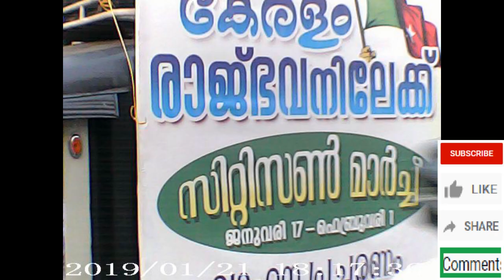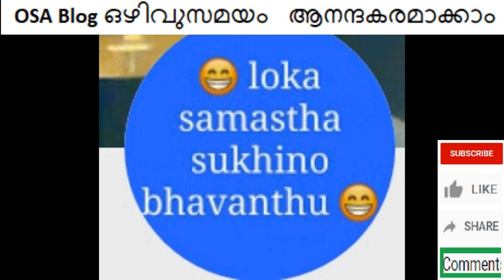സിറ്റിസൺ മാർച്ച് . മലപ്പുറം SDPI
OSA Blog ഒഴിവുസമയം ആനന്ദകരമാക്കാം

SDPI സിറ്റിസൺ മാർച്ച് . മലപ്പുറം
ഒരു വക ജനാധിപത്യ മര്യാദയും ആര്‍.എസ്.എസ്സിനോടിനി ഇന്ത്യയിലെ ജനത കാണിക്കാന്‍ പോകുന്നില്ല. ഈ ഇന്ത്യ ഞങ്ങളുണ്ടാക്കിയതാണ്. ഞങ്ങള്‍ മണ്ണോട് ചോരുന്നത് വരെ നിങ്ങള്‍ക്കെതിരായി നില്‍ക്കുന്ന തെരുവില്‍ നിന്ന് കയറുകയില്ല. ബോയ്‌ക്കോട്ട് ആര്‍.എസ്.എസ് എന്നാണ് ഇനി നമ്മുടെ മുദ്രാവാക്യം
CAA പിന്‍വലിക്കുക
NRC ഉപേക്ഷിക്കുക
ഭരണഘടന സംരക്ഷിക്കുക